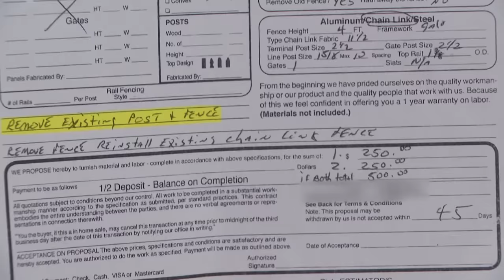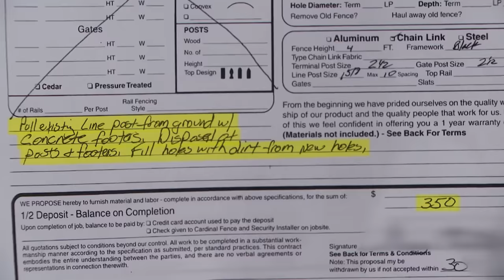Did Woman Punch Neighbor over Fence? | Part 3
Janet claims her neighbor Teresa punched her in the back while she was taking down a fence on her property. Teresa denies it.